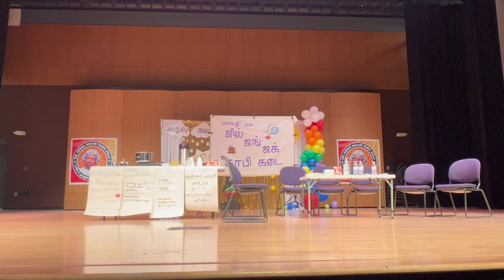தமிழும் இவர்களும் | Tamil skit | Tamil school annual day program | Tamizhum Ivarkalum - AKTP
Thanks to AKTP ( Dr. APJ Abdul Kalam Tamil Palli )